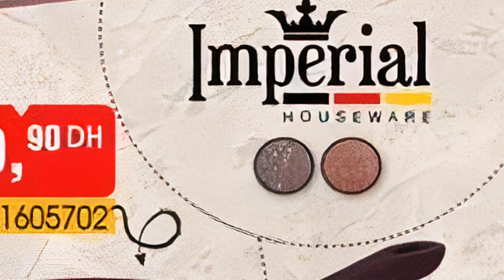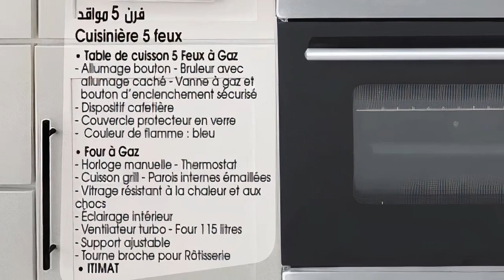جديد عروض و هميزات بيم لعدة مدن ليوم الجمعة 28 ماي 2021 Catalogue BIM Régional Du Vendredi 28 Mai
في هذا الفيديو متابعينا الكرام تشاهدون عروض وتخفيضات بيم الجهوية بالمغرب عروض ستكون متوفرة إبتداء من يوم الجمعة 28 ماي 2021، عروضنا لهذا اليوم قمنا بعمل مونتاج عليها لجعلها على شكل فيديو ممتع للمشاهدة واضفنا عليها تعليقنا الموضح لموعد العروض واين ستكون متوفرة وتفصيل مكونات العرض وبعض النصائح لنفيدكم ونسهل عليكم اختيار ما يناسبكم، عروضنا لهذا اليوم تشمل العديد من المنتوجات الرائعة نترككم لإكتشافها بأنفسكم ولا تنسوا متابعينا الكرام الإعجاب والإشتراك وتفعيل الجرس لكي لا يفوتكم أي عرض.

هذه العروض ستكون متوفرة في جميع محلات بيم بجهة المحمدية - بوزنيقة - سلا - الرباط - القنيطرة - تمارة - طنجة - فاس - مكناس

جديد تخفيضات_بيم الجهوية إبتداء من يوم الجمعة 28 ماي 2021

Promotion bim maroc vendredi mai 2021.
Catalogue bim maroc vendredi mai 2021.

استمتعوا بأفضل عروض_بيم إبتداء من يوم الجمعة 28 ماي 2021 .

شاهدوا كطالوج بيم المغرب ليوم  الجمعة 28 ماي 2021.

Découvrez chez Bim Des offres exceptionnelles de tous les produit Bim Maroc à partir du 28 mai 2021.

جديد عروض و هميزات بيم لعدة جهات ليوم الجمعة 28 ماي 2021 Catalogue BIM Régional Du Vendredi 28 Mai

جديد عروض و هميزات بيم الوطنية ليوم الثلاثاء 01 يونيو 2021 Catalogue BIM Promo Du Mardi 01 juin

جديد عروض و هميزات بيم الوطنية ليوم الجمعة 28 ماي 2021 Catalogue BIM Promo Du Vendredi 28 Mai

جديد عروض و هميزات بيم لعدة مدن ليوم الجمعة 21 ماي 2021 Catalogue BIM Régional Du Vendredi 21 Mai

جديد عروض و هميزات بيم الوطنية ليوم الثلاثاء 25 ماي 2021 Catalogue BIM Promo Du Mardi 25 Mai

جديد عروض و هميزات بيم الوطنية ليوم الجمعة 21 ماي 2021 Catalogue BIM Promo Du Vendredi 21 Mai

جديد عروض و هميزات بيم الوطنية ليوم الثلاثاء 18 ماي 2021 Catalogue BIM Promo Du Mardi 18 Mai

جديد عروض و هميزات بيم الاستثنائية ليوم الجمعة 7 ماي 2021 Catalogue BIM Régional Du Vendredi 7 Mai

جديد عروض و هميزات بيم الوطنية ليوم الجمعة 07 ماي 2021 Catalogue BIM Promo Du Vendredi 07 Mai

تخفيضات بيم
جديد عروض و هميزات بيم الوطنية ابتداء من الجمعة 28 ماي 2021 تخفيضات بيم لشهر ماي 2021
جديد عروض و هميزات بيم الوطنية ابتداء من الجمعة 28 ماي 2020
عروض بيم لهذا الاسبوع ليوم الجمعة 28 ماي 2020
جديد عروض بيم لهذا الاسبوع ليوم الجمعة 28 ماي 2020